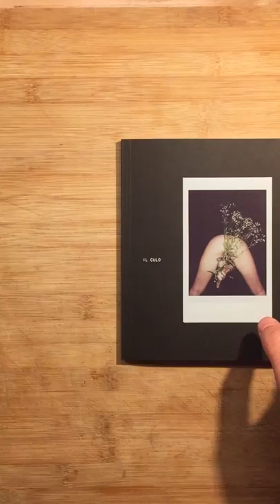Anatomy of the Erotic Body: IL CULO (mushroom)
By Composition Books artist
Luca Mata
34 girls,
55 photo
70 pages plus cover
A5 format 148.5x195 mm
Indigo print in 4 colors on plain paper Oblello 300 grams / cover and Fedrigoni X-PER 140 grams / inside, paperback finish milled PUR .
Also available Special Edition in 11 copies, A4 size 210x297 mm, internal paper Fedrigoni X-Per 200gr and cover Otello 300gr.
Introductory text by Massimo Giacon.
Designed by Federica Notarangelo and printed in Italy by Topcolor Dream.

2012, he began working on a series of snapshots called "eromata", exploring exhibitionism and voyeurism at the time of selfie. Images in which the lights do not want to hide, but to reveal personalities and shapes: the result is frank, sometimes vulgar, but able to bring reality and spontaneity back. The subject, in the intentions of the project, gets rid of his anxieties placing himself without veils and complaints in front of the lens. The result is made of non-posed shots, which become the report of this relationship. The provocation, given by explicit frames, is not the only intent of the series, which also wants to give food for thought on the theme of art and male and female sensuality in society. The intent is to oppose a photographic genre in which we tend to create a patinated and idealized image of eroticism, sexuality and the imagination attached.